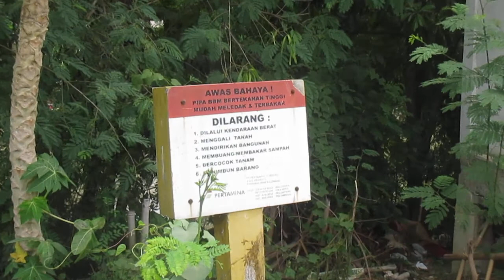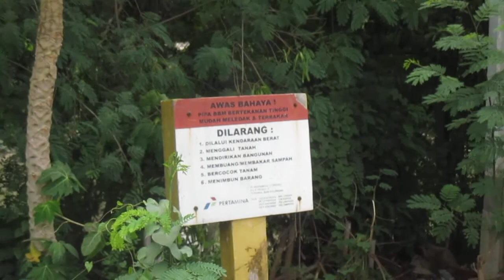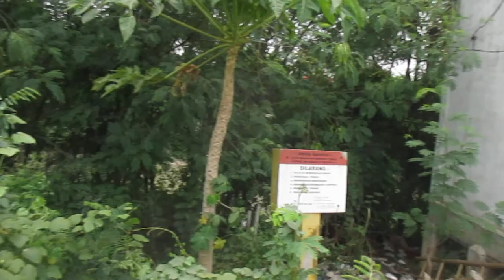PGN diComplaint Perum Jasa Tirta II Terkait Pembiaran Beresiko Hilangnya Nyawa Manusia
KABUPATEN BEKASI, MHI-Hal tersebut diungkapkan oleh Kepala Pengamat PJT II,Wilayah I ,Seksi Bekasi,Sub Seksi Cibitung Fallah saat disambangi awak media dikantornya mengatakan, Terkait dengan maraknya berdiri bangunan liar diatas tanah PJT yang disewakan kePihak PGN sudah sangat mengkhawatirkan disebabkan karena ditempat mereka mendirikan bangunan telah tertanan pipa Gas BBM bertekanan tinggi mudah meledak dan terbakar, Kami disini telah melakukan himbauan dan teguran kepada para penduduk liar yang mendiami lokasi tersebut berulang kali namun tidak diresponse dengan baik oleh mereka, Jelasnya.

Harapan kami terhadap PGN yang telah menyewa lahan PJT tentunya ada langkah-langkah kongkrit atau solusi guna mengatasi hal ini dan jangan dibiarkan terus seperti ini serta tidak dirawat sehingga tumbuh dan berkembang secara massive pembangunan liar yang diduduki penduduk tanpa izin yang justru dapat menimbulkan korban jiwa bila terjadi Insident dan  tidak segera diatasi ,apalagi banyak berdiri POM-POM Bensin Mini diatasnya, Hal ini jadi menambah kekhawatiran kami selaku pengamat diwilayah ini, Paparnya.

Kemudian wawancarapun dilanjutkan pihak PJT dan awak media secara bersama-sama meninjau lokasi guna melihat dan memastikan titik –titik rawan beresiko tinggi hilangnya nyawa bila terjadi insiden. (MHI).